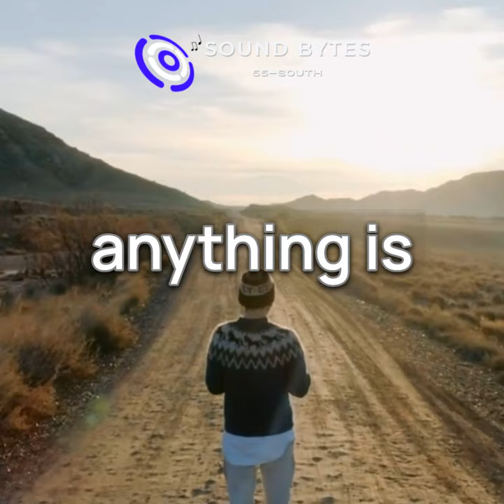Be Great - SoundBytes - 55 SOUTH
In this video, we explore what it means to be great. We talk about how to develop a growth mindset, how to set and achieve goals, and how to persevere through difficult times. This video is perfect for anyone who wants to reach their full potential.

Do you need a little motivation in your life?

Sound Bytes is a blog that provides motivational posts and self-help advice to help people live their best lives. We believe that everyone has the potential to be great, and it is our mission to help people find and unlock that greatness.

We want to help you become the best version of yourself. We know that it isn’t always easy, but with a little bit of motivation and self-help, anything is possible.